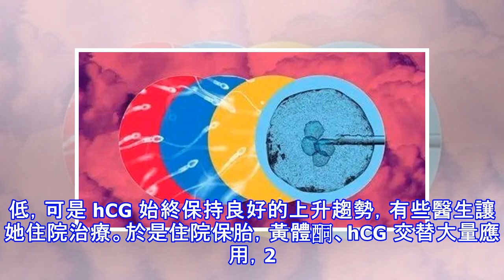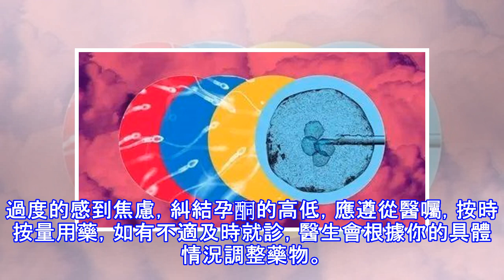孕酮低——等於先兆流產？需要黃體酮保胎？錯！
不少做試管的寶媽們可能都遭遇過這樣的情況：抽血檢查發現「孕酮低」，嚇得以為就要「先兆流產」，以為寶寶就要保不住了，馬上就想到黃體酮保胎。那麼，孕酮值究竟代表什麼意義?懷孕後孕酮高低真的那麼重要嗎？用黃體酮保胎真的人人適用嗎 孕酮低=先兆流產=黃體酮保胎？錯！我們先來看幾個案例：案例一幾天前，一個多次妊娠失敗的媽媽來檢查，因為怕再次出現問題，她不敢檢查直到 24 周才來做第一次。可是檢查時還是發現了問題：胎兒雙腎積水，一側輸尿管嚴重擴張。後來患者自述早孕期曾有過「保胎」經歷，知道懷孕就一直卧床黃體酮注射和口服，直到 4 個月。期間沒有出血和任何異常。而當醫生問她為什麼這樣做，她說害怕流產。案例二...